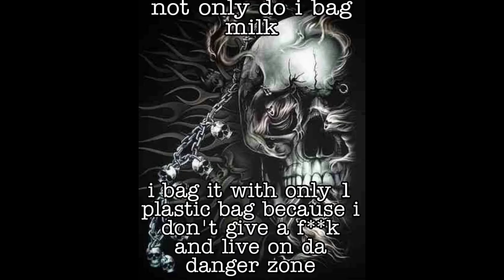Stupid skeleton memes